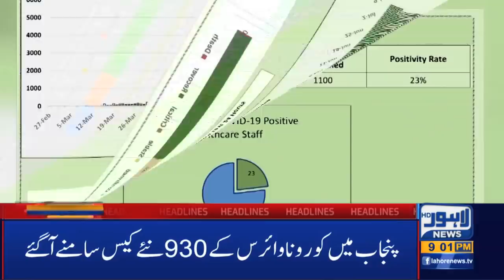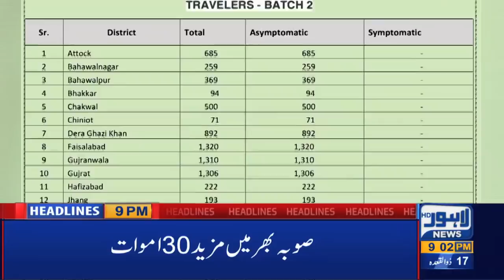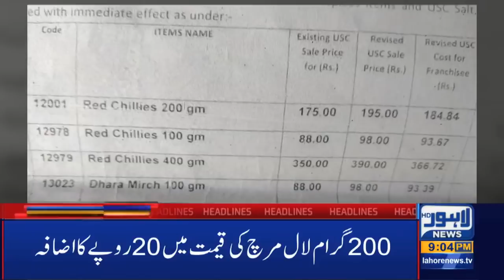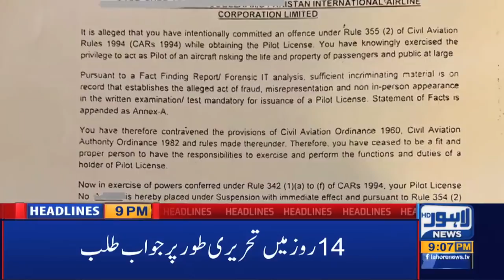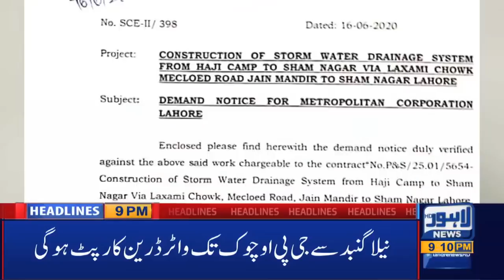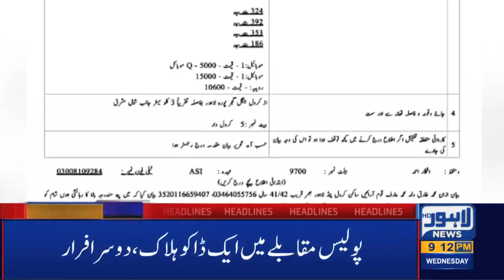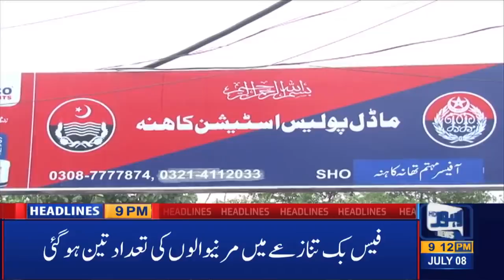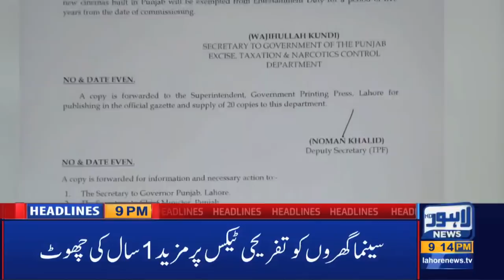Lahore News HD | 09 PM Headlines | 08 July 2020